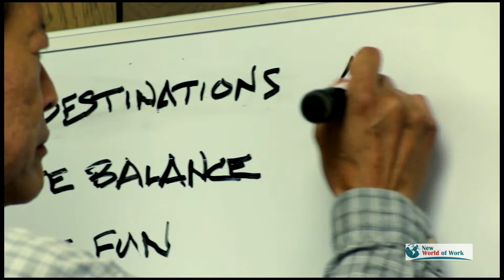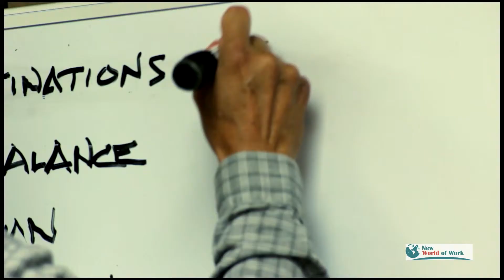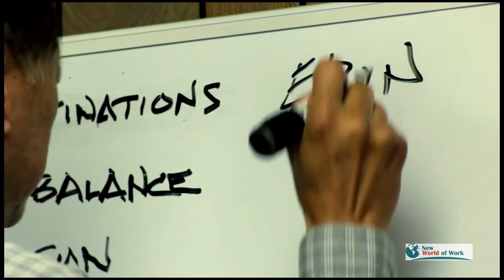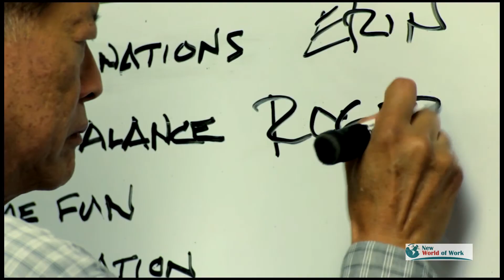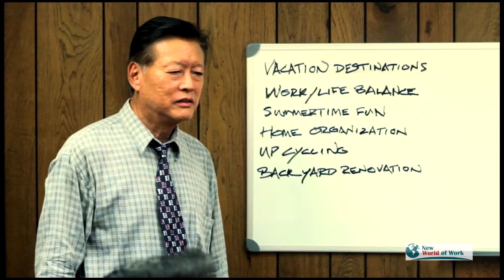The New World of Work - Self Awareness (Challenge)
Starring:
Sheila Daley
Randy Guiaya
Nick Luciano
Stephen Woo